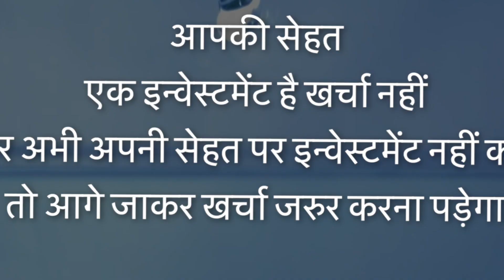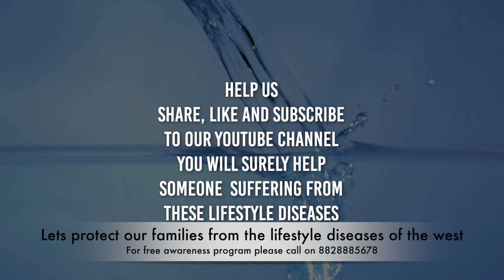RT Amol Testimonial video 1